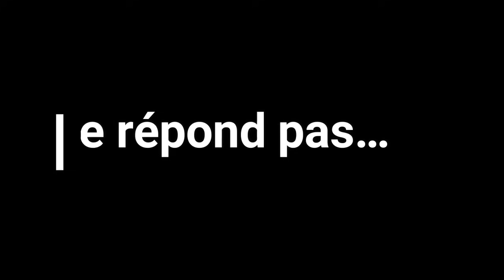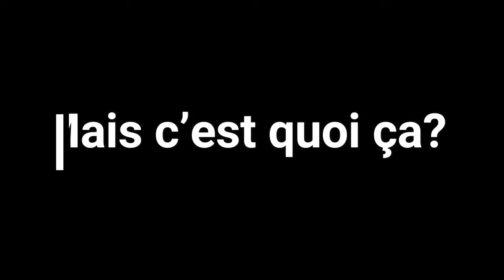QUAND L'URBEX DEVIENT UN CAUCHEMAR!! TOP 5 Ça tourne mal! episode 11!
Dans cette vidéo d’urbex qui tournent mal, nous allons voir des vidéos d’ explorateur pour qui l’urbex à vraiment été un cauchemar. c'est l'épisode 11 déja!

Que ce soit des agressions, des psychopathes ou encore des rituels sataniques vous allez flipper!

0:00 intro
0:26 vidéo 1
2:30 vidéo 2
4:42 vidéo 3
7:05 vidéo 4
8:17 vidéo 5
10:10 bonus 1
11:11 bonus 2
12:53 fin de vidéo

L’urbex est une pratique dangereuse et illégale
Nous ne vous encourageons pas à reproduire ce que nous faisons
Si vous reconnaissez le lieu merci de ne pas dévoiler sa localisation.

Nous espérons que cette vidéo vous aura plu, n'hésitez à nous le dire en commentaires.

Merci à tous de l'intérêt que vous me portez en me suivant.